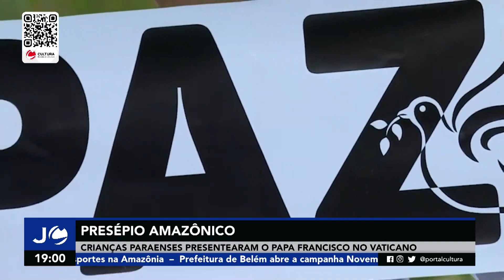JC 2ª Ed. - Presépio amazônico (08.11.23)